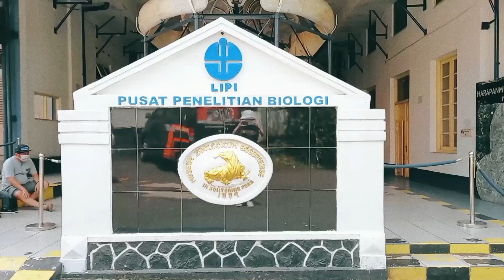2021 Trip to Bogor: Kebun Raya Bogor and Novotel Bogor (21 November 2021)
Hi guys, how are you? I hope you all doing fine. So, last week I went to Bogor with my family. We visited Bogor Botanical Gardens and Novotel Bogor Golf Resort & Convention Center.

Bogor Botanical Gardens (Kebun Raya Bogor) is a botanical garden in Bogor, Indonesia and the oldest one in Southeast Asia. It is currently operated by Indonesian Institute of Sciences (Lembaga Ilmu Pengetahuan Indonesia).

The location is near Istana Bogor, one of the 6 presidential palaces in Indonesia. It covers an area of 87 hectares (210 acres) and contains 13,983 different kinds of trees and plants of various origin.

It is founded by Caspar Georg Carl Reinwardt on 1817 by the order of the government of the Dutch East Indies.

Novotel Bogor Golf Resort & Convention Center is a true hidden gem retreat from the heart of Jakarta and reachable in only 50 minutes from the city. Set on the foot of many mountains and its fresh delightful air makes this resort one of the most popular holiday hotels in Bogor, Indonesia. It is only 30 minutes drive away to Puncak.

The Novotel Bogor Resort is surrounded by 5-hectares of tropical beautiful gardens, situated in the tranquil Bogor Raya Golf Estate and adjacent to the area’s most prestigious 18 holes golf course.

It features a convention center with 20 function rooms,1 newly renovated Grand Ballroom, and 1 junior ballroom with a total of 1400 sqm of meeting space, this together with its possibilities of the huge garden areas makes Novotel Bogor the ideal venue for meetings, banquets, and weddings.

Novotel Bogor also offer 2 restaurants, including Capriccio Mediterranean Restaurant, 1 lounge bar, with complete resort facilities, such as free web corner, free WiFi, outdoor swimming pool, pool bar, indoor kids club, outdoor children playground, tennis court, archery, fitness, and spa.